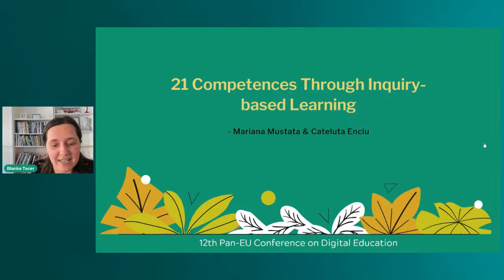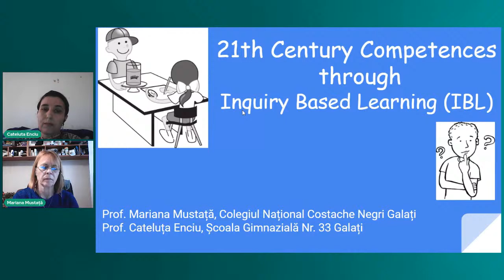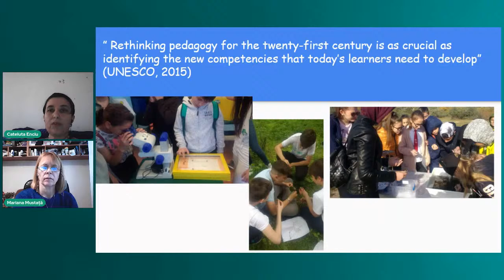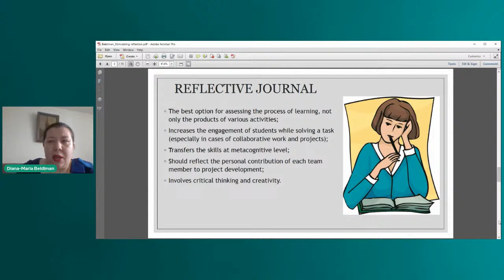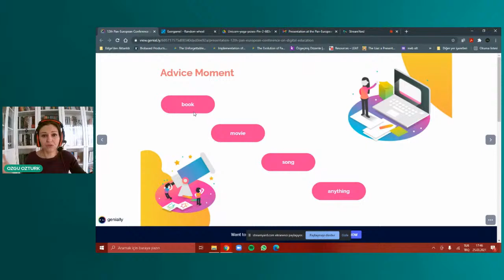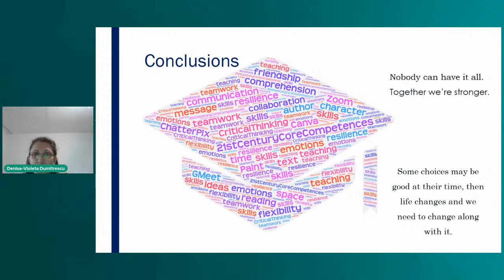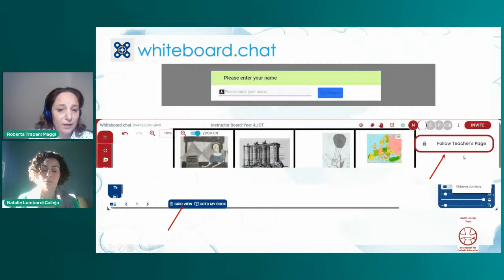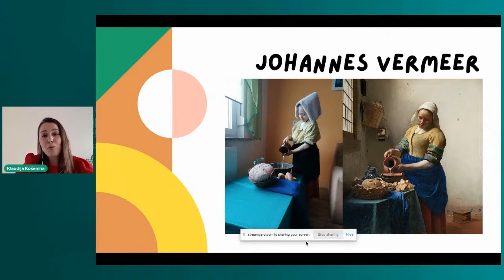12th Pan-European Conference on Digital Education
12th Pan-European Conference on Digital Education

The programme
21 Competences Through Inquiry-based Learning
Mariana Mustata and Cateluta Enciu, Colegiul National "Costache Negri", Scoala Gimnaziala nr. 33 Galati

Stimulating Reflection in An Online Environment
Diana-Maria Beldiman, Petre Ispirescu Secondary School of Bucharest

Starters of Joy in Distance Learning
Ozgu Ozturk, Cakmakli Cumhuriyet Anadolu Lisesi

Denisa Dumitreschu, Scoala Gimnaziala "Carol I"

Online Interactive Digital Literacy Activities
Natalie Lombardi Calleja and Roberta Trapani Maggi, Secretariat for Catholic Education
Making Art Interactive with Remote Work
​Klaudija Košenina, Osnovna šola Laško